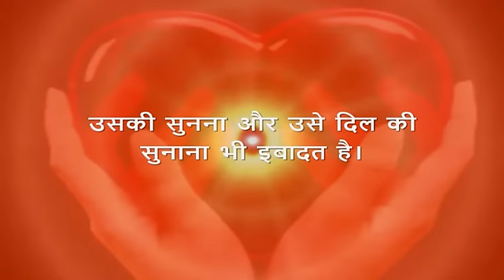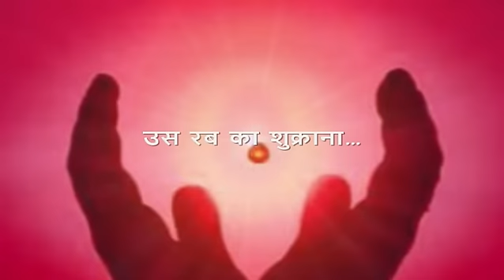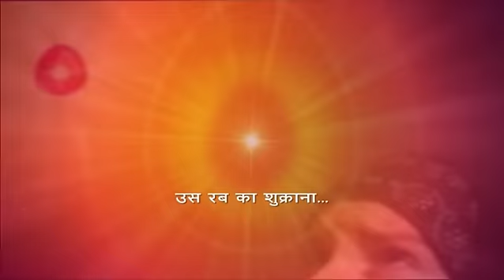US Rab Ka Shukrana - उस रब का शुक्राना - Fresh BK Song - BK Asmita - Joy Sarkar - BK Satish.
उसे देखना इबादत है। उसके बारे में सोचना इबादत है। उसकी सुनना और उसे दिल की सुनाना भी इबादत है। उस रब का शुक्राना...
Usse Dekhna Ibadat Hai. Uske Bare Me Sochna Ibadat Hai. Uski Saunana aur Usse Dil Ki Sunanaa Bhi Ibadat Hai. Us Rab Ka Shukrana/Shukriya...

Enjoy this Fresh Gem of Gems by none other than the TRIO who gave us YE MAT Kaho Khuda Se...BK Asmita & Joy Sarkar in Album: Tum Hi Sachche Sathi Sachche Sahare dedicated to Brahma Kumaris.

Om Shanti Means I Am Peaceful, Loveful & Joyful PURE Spiritual Energy/Chaitanya Shakti, a BEING of Light.

We call It Soul, Atma, Spirit, Rooh when it descends with Subtle Body having faculties of Mind, Intellect & Memories or Sanskars, to play part in Eternal Drama called LIFE on Earth where it gets physical Body made of 5 Elements of Nature/Prakriti.

OM SHANTI.
Singer: BK Asmita
MD: Joy Sarkar
Lyrics: BK Satish